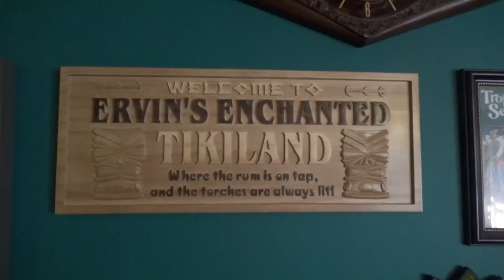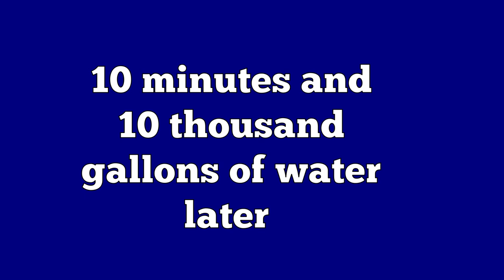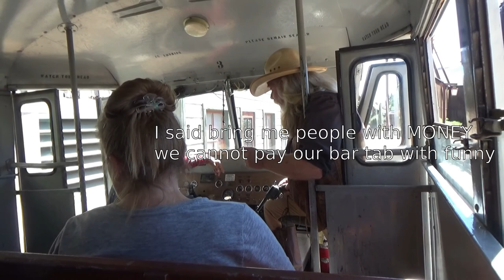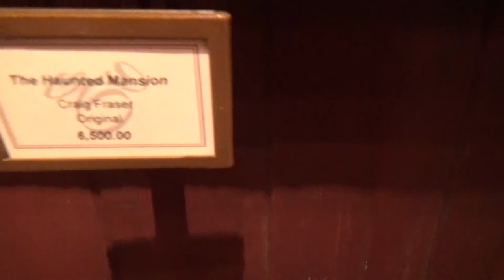The Kitschers Go! to California! | Vlog Day 3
Matt and Abby head to the Kitschiest place on Earth, Disneyland for their first official Disney vlog! But today, they also went to Knott's Berry Farm!

Matt and Abby seek out kitschy collectibles, explore theme parks and roadside attractions, and enjoy the comforts of their home tiki bar, Ervin's Enchanted Tikiland. Come along with them as they vlog their adventures!

Jazz in Paris (Media Rights Productions via Youtube music library)

Special thanks to LMG Vids and Attraction Spot for putting up awesome high-quality theme park attraction videos!